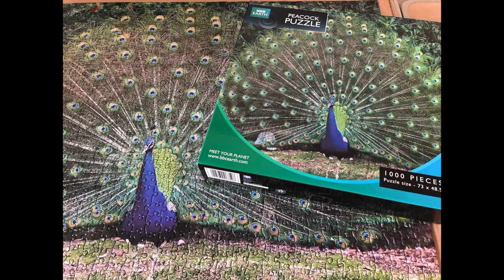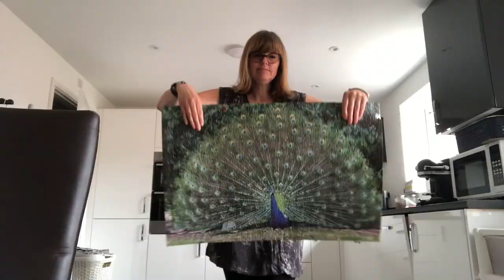(BBC Earth) parading my peacock puzzle with Marching music!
On checking from new this puzzle is retailing on Amazon at £49.99!!!

You are watching a shirlspuzzles video.
Thanks for finding me, and looking at this content I created for my puzzling channel.
I'm also active on Instagram and  Tiktok. So feel free to check me out there too, under the same name of shirlspuzzles. I look forward to your comments and I shall be adding more videos all about my favourite hobby of puzzling!